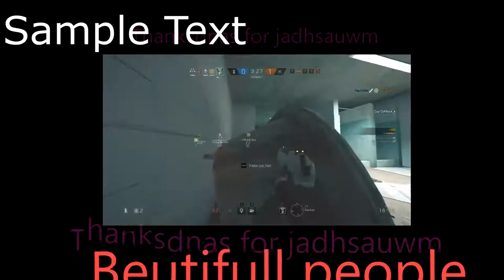Caia! Rook " - Rainbow 6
{}{{``{`{}^`{`{^}^_)(_$#%@_)&`{[ALL CASUAL]})*&¨&#¨@)`^`^^}?}??}?}??}{}